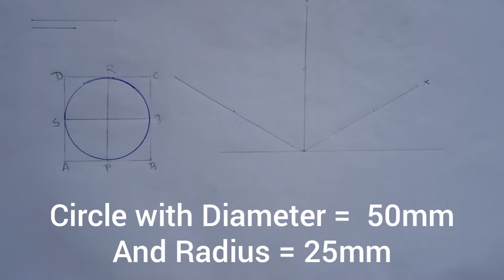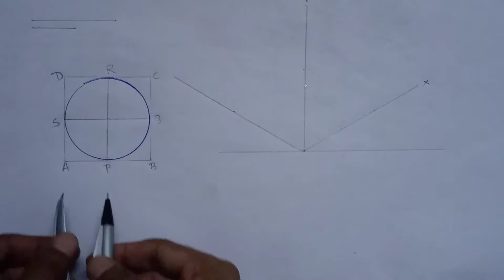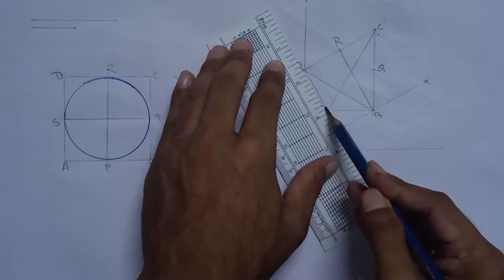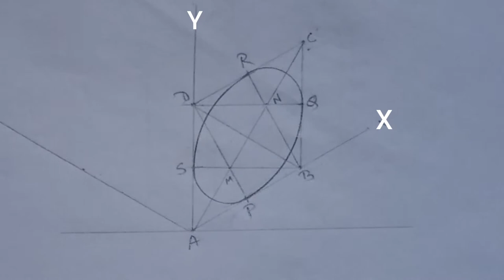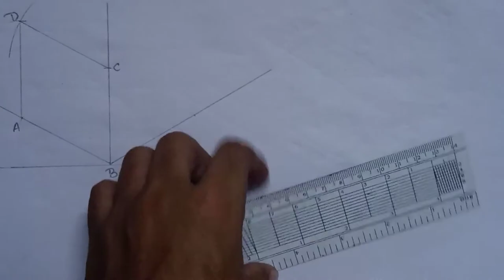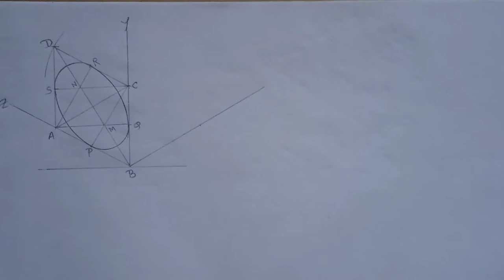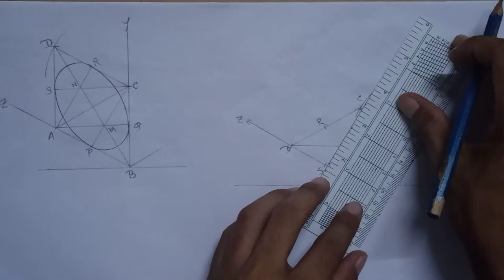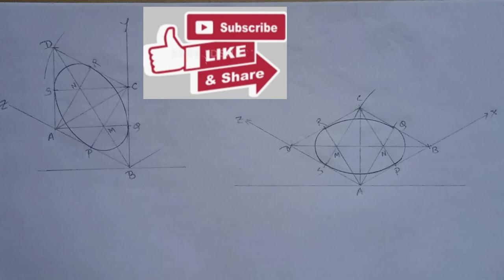Isometric view of Circle in different plane (Class-7)(For ITI , Diploma & all Engineering students)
1) Isometric Projection

2) 3RD Angle Orthographic Projection